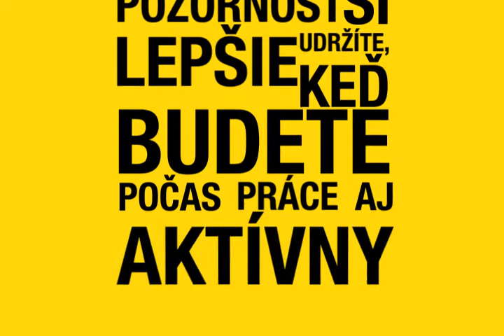WOB MHD Pozornosť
Edukatívne video WOB v autobusoch MHD v Bratislave.